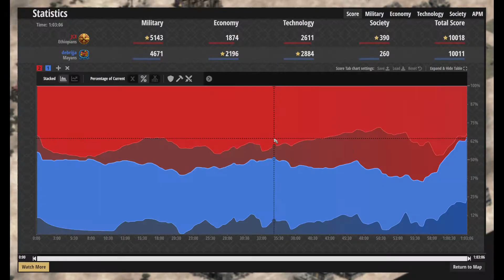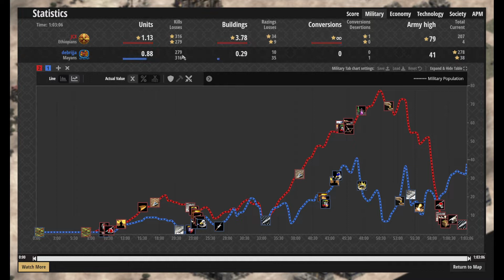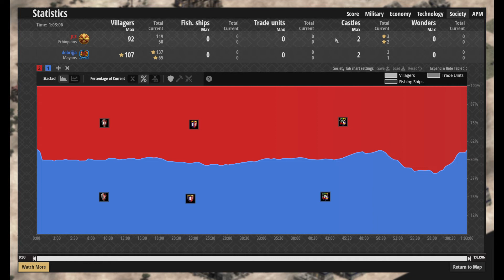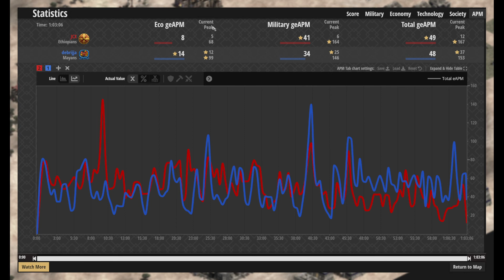age of empires 2 - 1200 elo 1v1 arabia debrijja mayans vs ethiopians